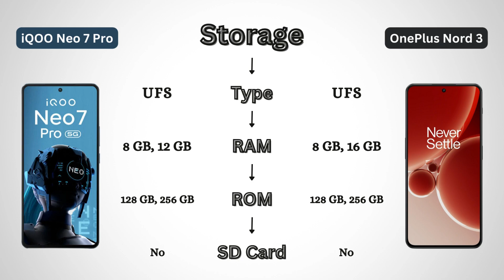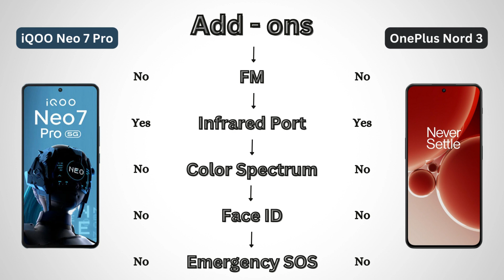Difference Between iQOO Neo 7 Pro and OnePlus Nord 3 | iQOO Neo 7 Pro vs OnePlus Nord 3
Curious about the latest smartphones? Discover the key differences between the iQOO Neo 7 Pro and OnePlus Nord 3 in our informative video. We break down their specs, performance, camera capabilities, and more to help you make an informed decision. Don't miss out on this comparison! Watch now to find out which phone is worth your investment.